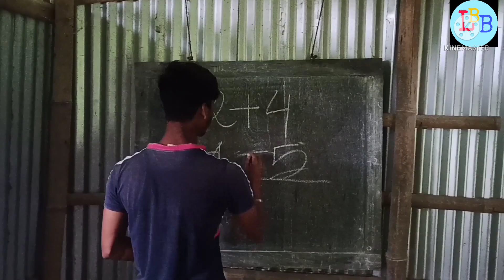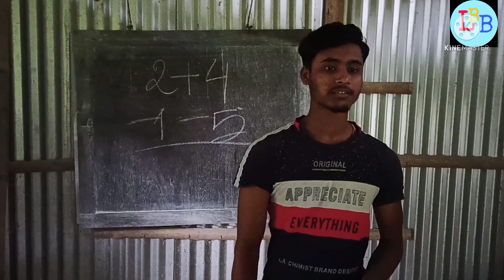Troll New Viral 3 songs😂| Bachpan ka piyar| Manike mage hithe| Teri Meri Kahani| Local Bong Boys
Teri Meri Teri Meri Kahani

casting//Abhijit barman, Arjun Barman, Mridul Das, Dhoniraj Barman, Bipul Barman
Pintu Barman, Hangsha Barman , Uttam Barman

editing & cameraman Arjun Barman

 script writer Abhijit barman